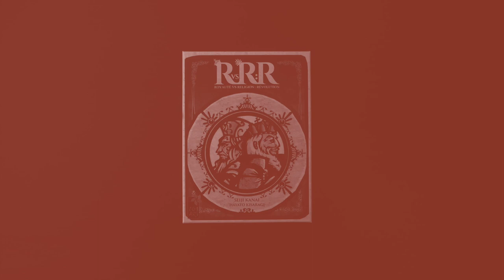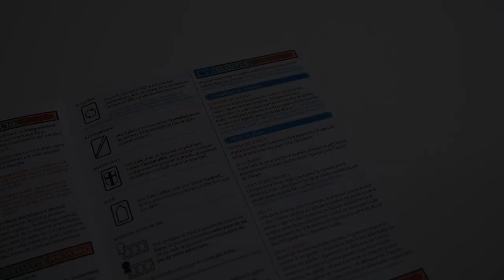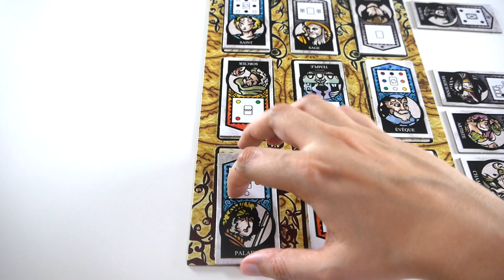RRR - Présentation du jeu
Royauté VS Religion : Révolution est un jeu de pose de tuiles et de majorité pour 2 joueurs. Le but est de placer ses alliés, de se débarrasser ou de retourner ceux de son adversaire... et d’en avoir le plus à la fin de la partie.

Informations sur le jeu :
●  2 joueurs
●  20 minutes